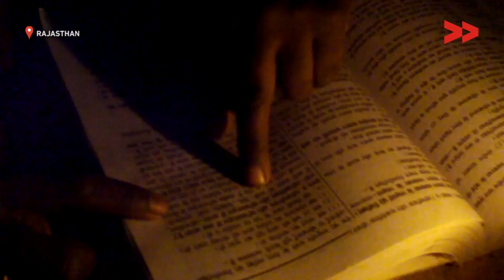No Electricity For 3 Years And No Water Supply in Bhil Basti - Shambhulal reports for Rajasthan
Community correspondent Shambhu reports from Rajasthan for Video Volunteers.